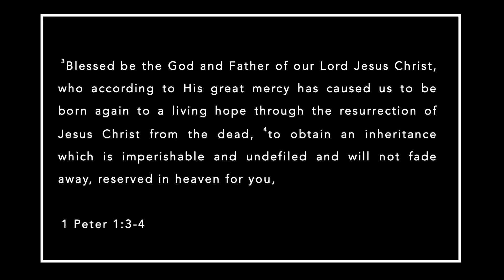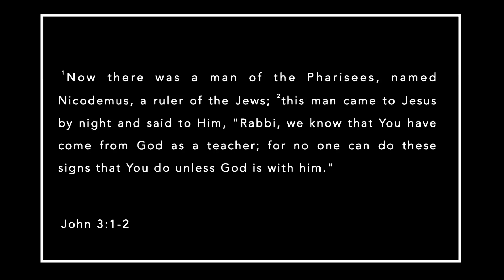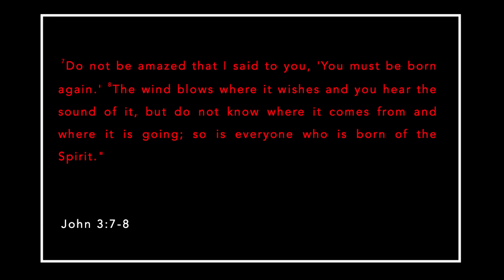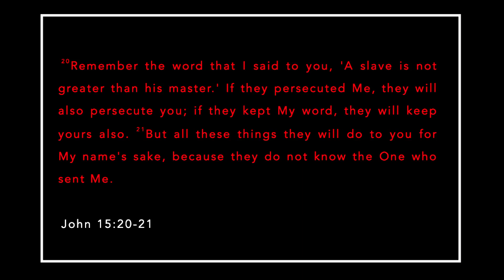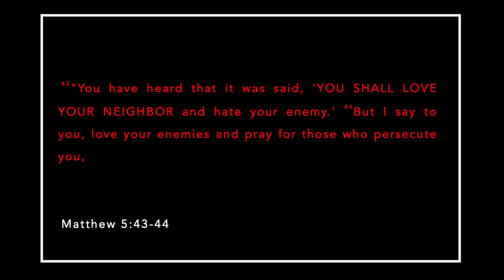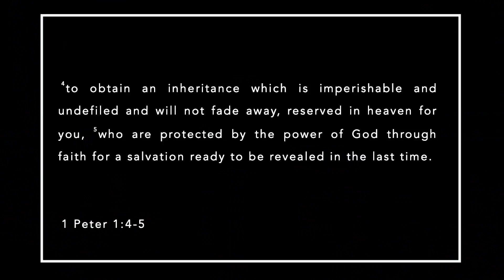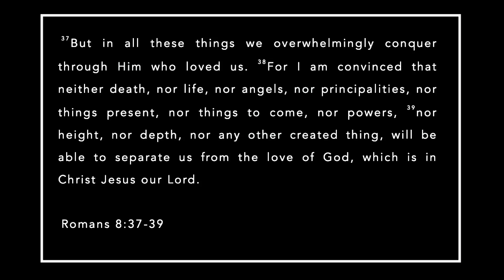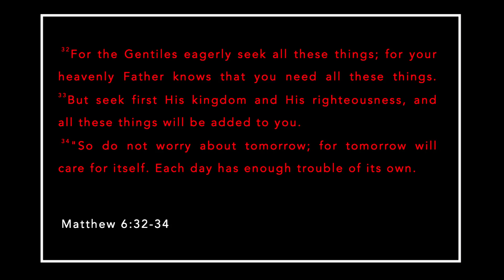1 Peter 1:3-5 | The Way Church - Salem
Preacher: Mike E. -- Sunday, June 2, 2024
The Way Church, Salem, Oregon

Scripture in Focus: 1 Peter 1:3-5
“All praise to God, the Father of our Lord Jesus Christ. It is by his great mercy that we have been born again, because God raised Jesus Christ from the dead. Now we live with great expectation, and we have a priceless inheritance—an inheritance that is kept in heaven for you, pure and undefiled, beyond the reach of change and decay. And through your faith, God is protecting you by his power until you receive this salvation, which is ready to be revealed on the last day for all to see.”

Come join us as we study God’s Word and apply it to our lives as we learn more of the glorious Gospel of Jesus Christ, where God came down to reconcile sinful man to himself:
“I passed on to you what was most important and what had also been passed on to me. Christ died for our sins, just as the Scriptures said. He was buried, and he was raised from the dead on the third day, just as the Scriptures said. He was seen by Peter and then by the Twelve. After that, he was seen by more than 500 of his followers at one time, most of whom are still alive, though some have died. Then he was seen by James and later by all the apostles. Last of all, as though I had been born at the wrong time, I also saw him.” 1 Corinthians 15:3-9 (NLT)